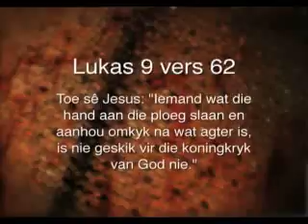Oordenking 26 Augustus 2011